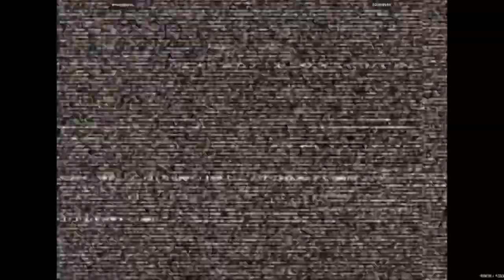CVS2 - smugginyou VS 503master